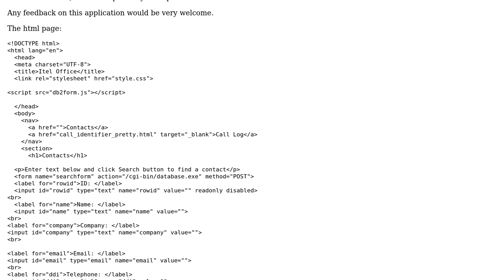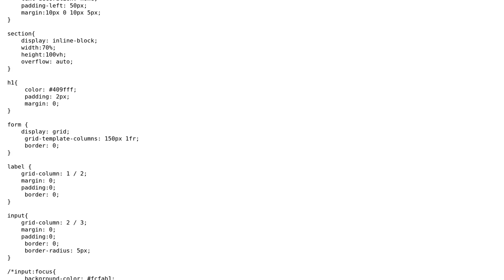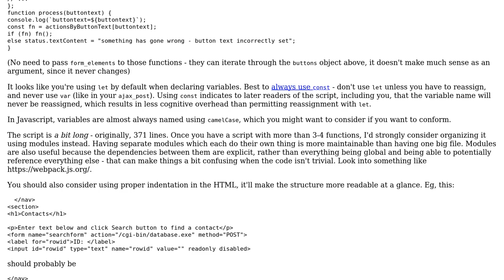Code Review: Simple html5/javascript web database application front end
With thanks & praise to God, and with thanks to the many people who have made this project possible! You are responsible for your own actions.